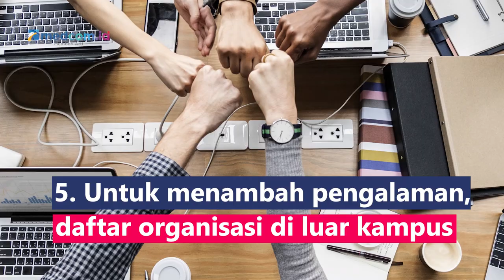Tips Memilih Organisasi Kuliah Agar CV Menarik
CV yang menarik dengan banyak pengalaman yang dijalani selama kuliah menjadi nilai plus saat melamar pekerjaan. Maka dari itu, masa kuliah harus dimanfaatkan secara maksimal misal dengan mengikuti kegiatan organisasi. Namun, kamu perlu pertimbangkan hal seperti berikut:
1. Pilih organisasi sesuai hobi
2. Pahami program kerja, tujuan, visi dan misi organisasi
3. Hindari ikut-ikutan teman
4. Memastikan pembagian waktu kuliah dan organisasi
5. Untuk menambah pengalaman, daftar organisasi di luar kampus